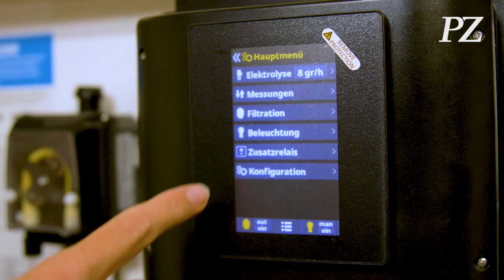Wieder mehr Schwimmkurse in der Region – auch im eigenen Pool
In der Region lernen wieder mehr Kinder schwimmen – auch dank guter Ideen, wie der von Schwimmlehrerin Laura Sipos. PZ-news hat sich das mal genauer angeschaut.